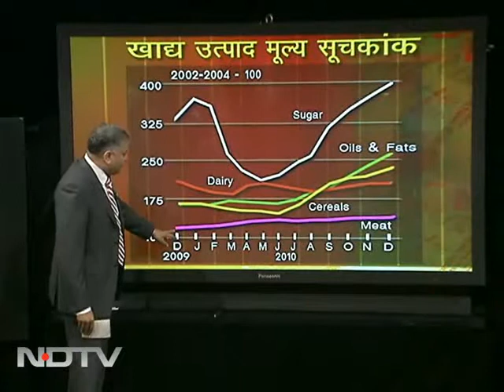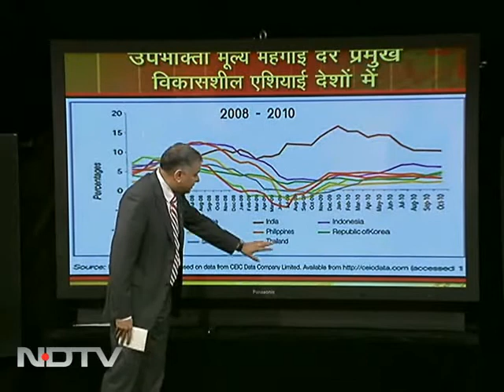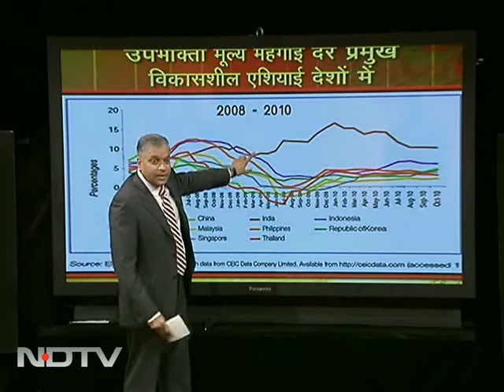हमलोग: भारत में यूरोप वाली महंगाई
Hum Log: देश में खाद्य सामाग्री इस समय सर्वाधिक उच्च भाव पर पहुंच गई है। इसी विषय पर हमलोग कार्यक्रम में पंकज पचौरी के साथ विशेषज्ञों की चर्चा...